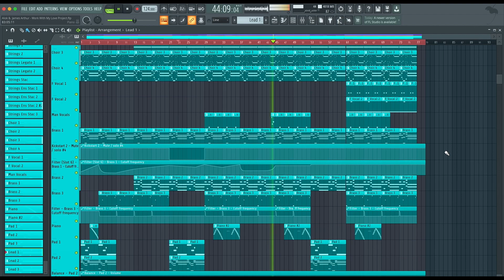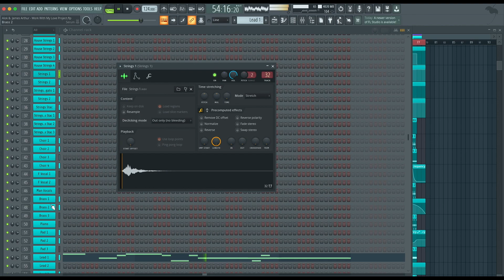Alok & James Arthur - Work With My Love (FL Studio Remake)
💻 A deconstructed FL Studio Remake version of "Work With My Love", by Alok. And released by Columbia Records. A track with a lot to learn about Transitions, Drums, Beatmaking, Sub Basses, Fx, Song Structure, Vocals, and many more modern Dance Music Production Elements

⚙ Template Specifications ⚙
📌Software, DAW: FL Studio 20.8, or higher.
📌Song Key: Gb Min
📌Time Length: 2:31